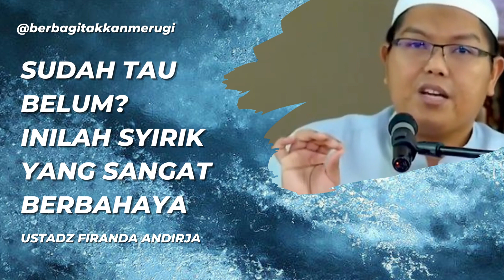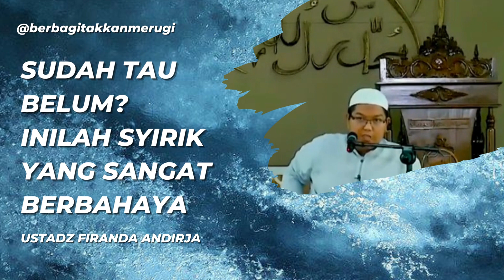SUDAH TAU BELUM INILAH SYIRIK YANG SANGAT BERBAHAYA | USTADZ FIRANDA ANDIRJA